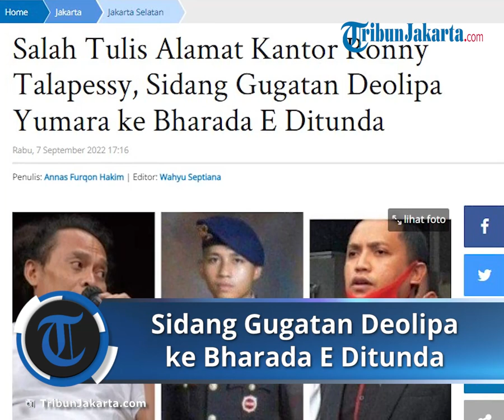Sidang Gugatan Deolipa Yumara ke Bharada E Ditunda, Salah Alamat Jadi Penyebabnya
TRIBUN-VIDEO.COM, PASAR MINGGU - Sidang gugatan pencabutan surat kuasa yang diajukan eks pengacara Richard Eliezer Pudihang Lumiu alias Bharada E, Deolipa Yumara dan M Burhanuddin, ditunda.

Majelis Hakim Pengadilan Negeri (PN) Jakarta Selatan menunda persidangan lantaran berkas belum lengkap.

Berkas yang dimaksud yaitu penulisan alamat kantor pengacara Bharada E, Ronny Talapessy, selaku tergugat II.

Sebab, alamat yang tertulis tidak sesuai dengan lokasi kantor Ronny Talapessy saat ini sehingga tak dapat menyampaikan surat pemanggilan.

"Tergugat II saat juru sita melakukan pemanggilan ke alamat dimaksud, ternyata kantornya sudah tak berdomisili di situ," kata Ketua Majelis Hakim, Siti Hamidah, Rabu (7/9/2022).

Majelis Hakim pun meminta pihak penggugat memberikan alamat terbaru kantor Ronny Talapessy untuk mengirim surat pemanggilan.

"Saudara berikan alamat (kantor Ronny Talapessy), nanti kami lakukan pemanggilan. Kami berikan kesempatan melengkapi alamat tergugat II," ujar Siti Hamidah.

Sidang gugatan pencabutan surat kuasa ini ditunda satu pekan hingga Rabu (14/9/2022) mendatang.

Dalam persidangan ini, Deolipa Yumara hanya diwakili kuasa hukumnya, Emanuel Herdianto.

Sedangkan M Burhanuddin hadir langsung di ruang sidang.
Sementara itu, tiga pihak tergugat yaitu Bharada E, Ronny Talapessy, dan Kabareskrim Polri Komjen Agus Andrianto tidak menghadiri persidangan.

Artikel ini telah tayang di TribunJakarta.com dengan judul Salah Tulis Alamat Kantor Ronny Talapessy, Sidang Gugatan Deolipa Yumara ke Bharada E Ditunda,